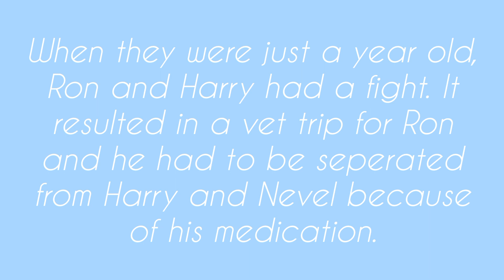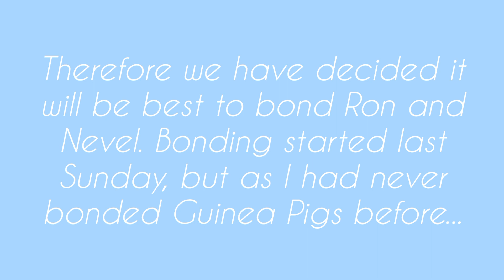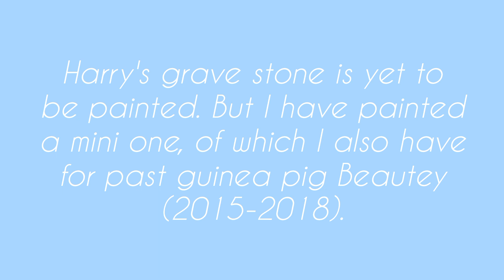How the Guinea Pigs are Doing Without Harry & Bonding Them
Today's video is just a short video. I start of by telling you a little bit about my Guinea Pigs, one of which recently passed away, then I go onto bonding them before putting a painted stone on Harry's grave and giving all of my late pets flowers.

This video was created on YouCut Video Editor so some clips are copyrighted to them.

INTRO MUSIC

VIDEO MUSIC

Musician: Gabriel

Musician: Jason Shaw

Musician: Gabriel